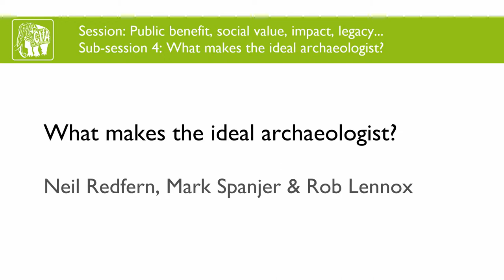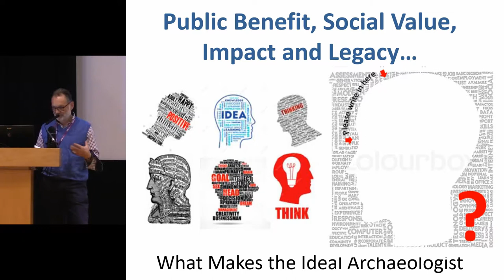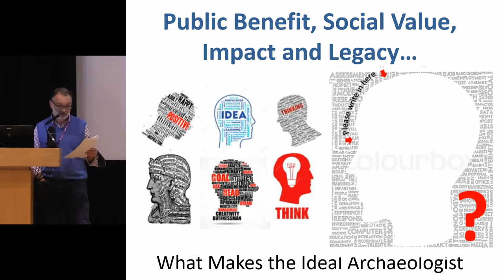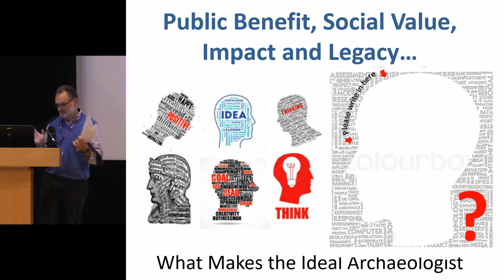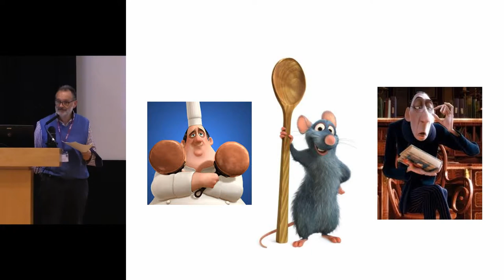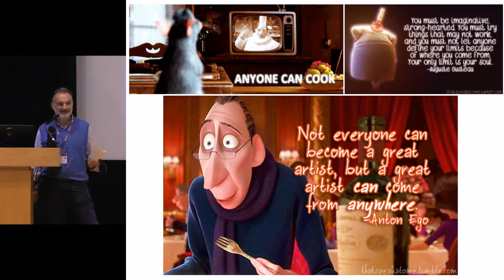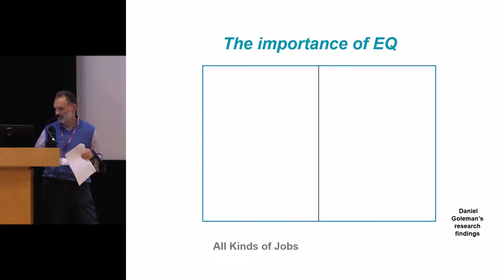What makes the Ideal Archaeologist? & A Chat with Mark Spanjer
Neil Redfern (Historic England) & Mark Spanjer (Saxion)